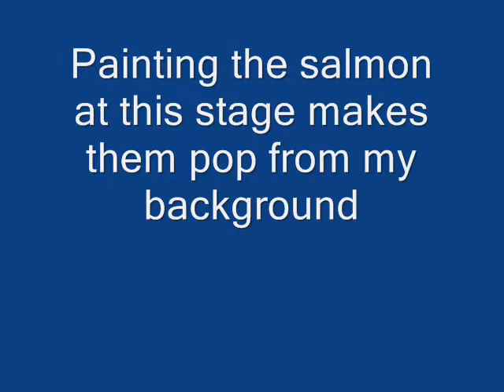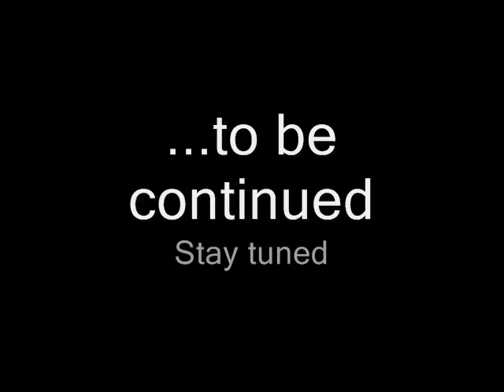My Painting Process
Steve Ritchie from RainCity Studios Seattle
paints his Salmon.